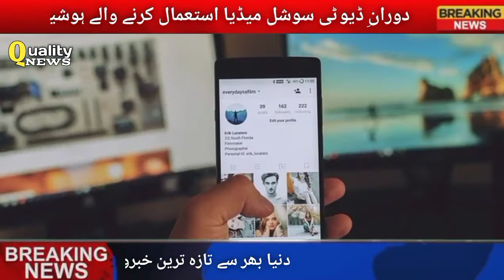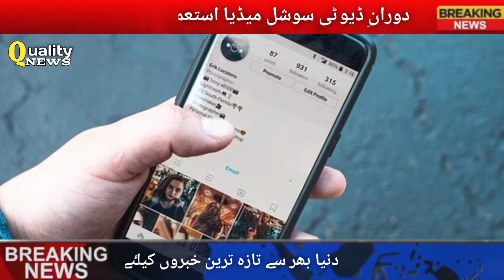Social Media l Social Media Use PIA employee Dismiss His Job l Govt Worker Banned Using Social Media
I am Aurangzeb from 'Quality News' channel. On this channel you will watch

About This Video👇

Viewers, In this video you will get information that PIA employee Imran Ali Dismiss from his job using social media during duty hours.

Voice, Concept, Research & Produced by:
(Aurangzeb)

Keep Supporting💞